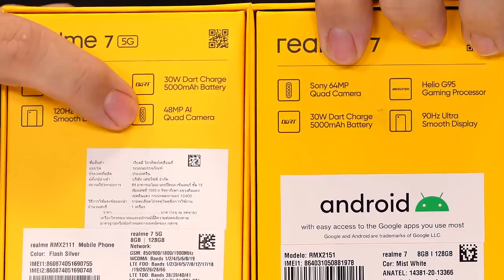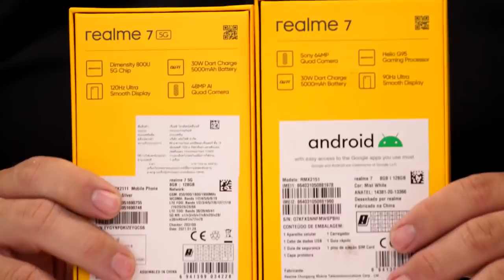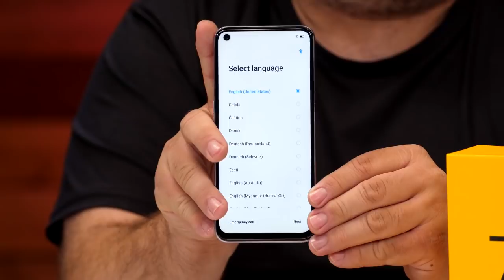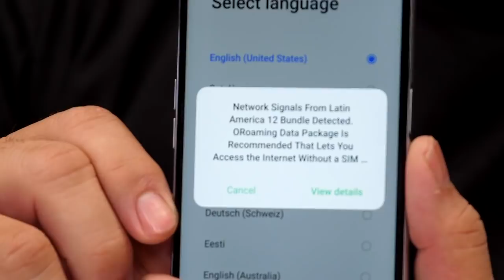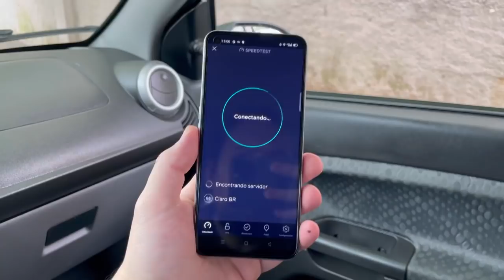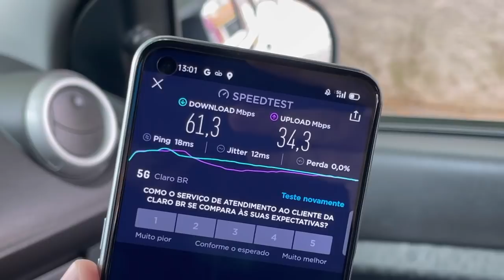O 5G MAIS BARATO DO BRASIL: REALME 7 5G!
No vídeo de hoje, tiramos da caixa o novo Realme 7 5G, que acaba de ser lançado no Brasil custando R$2.600. Além de conhecer o produto, também aproveitamos para testar o 5G que já está funcionando em São Paulo.

00:00 - Introdução
00:30 - Lançamento e PREÇO
02:18 - Unboxing!
07:58 - Hands On
15:57 - Teste com o 5G
17:12 - E esse 5G?
18:44 - Encerramento